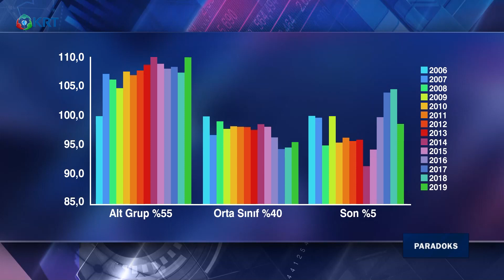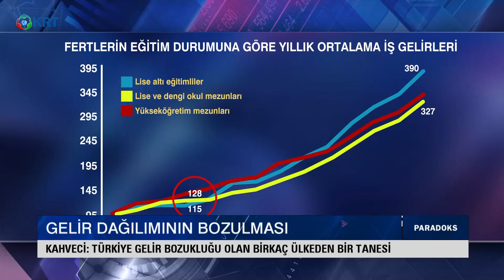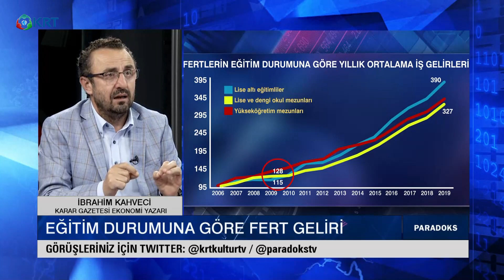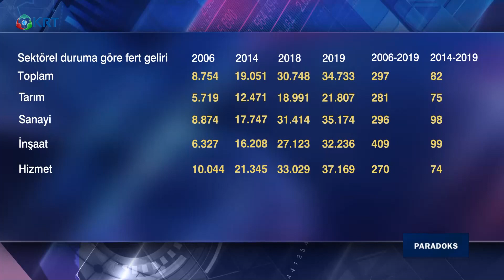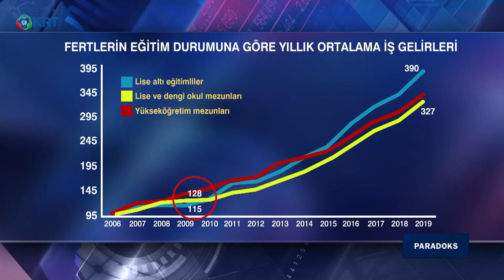Gerçek Enflasyon Nedir? | Paradoks | 16.09.2020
Ekonomi yazarı İbrahim Kahveci ve Bora Erdin  Türkiye’nin en önemli sorunlarından biri olan ekonomiyi herkesin anlayacağı bir dil İle değerlendiriyor. Hayat pahalılığı, işsizlik, TL’nin değer kaybetmesi gibi daha pek çok konunun konuşulduğu Paradoks programında emek değer ilişkisini masaya yatırıyor.

Paradoks'un Bu Bölümünde;

01.00: Gelir Dağılımın Bozulması
25:00 Orta Sınıf Nasıl Çöktü?
33:00 Bütçe Açığı Alarm Veriyor
46:00 Gerçek Enflasyon Nedir? Türkiye'nin Enflasyon Rakamları
1:00:00 Enflasyon Verileri Gerçeği Yansıtıyor mu?

2_Türkiye'de Suriyeli sorunu: Savaştan kaçmaya değil çocuk doğurmaya gelmişler

3_Ahmet Davutoğlu, Akit TV Yayınında Sinirlerine Hakim Olamadı!

4_Artan Vaka Sayılarından Ne Anlamalıyız?

5_Murat Muratoğlu: '' Bu Günler Ekonomik Olarak En İyi Günlerimiz ''

10_Biz Nakit Yardımı Beklerken O Bize IBAN Numarası Verdi